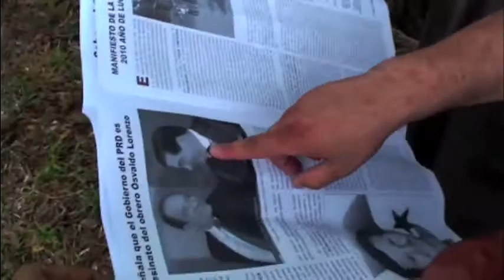Frenadeso Noticias 28 de Febrero 2010.mp4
Noticia desde la Provincia de Chiriqui.